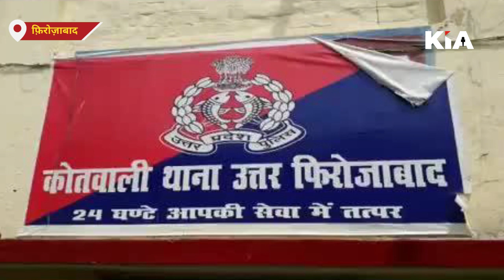7 साल की बच्ची पर पालतू जर्मन शेफर्ड कुत्ते ने किया हमला | KIA NEWS Firozabad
7 साल की बच्ची पर पालतू जर्मन शेफर्ड कुत्ते ने किया हमला | KIA NEWS Firozabad
फिरोजाबाद के थाना उत्तर क्षेत्र गांधी नगर गली नंबर 18 का है जहाँ एक बालिका को पडोस के ही पालतू जर्मन सेफर्ड कुत्ते ने हमला कर घायल कर दिया। इस संबंध में बच्चे के पिता ने कार्यवाही को लेकर थाने में तहरीर भी देने की बात कही है।
कुत्तें ने काटा

Thanks🙏

Editor in Chief: Shailesh Jha
CEO: Divyanshu Kulshrestha
Tech Director: Gaurav Jha
Creative Director: Gaurav Chauhan